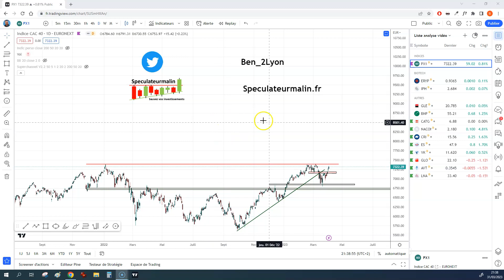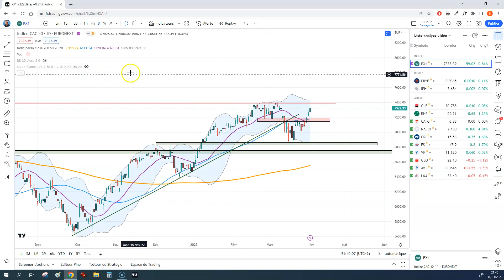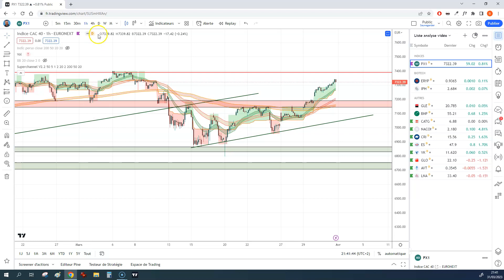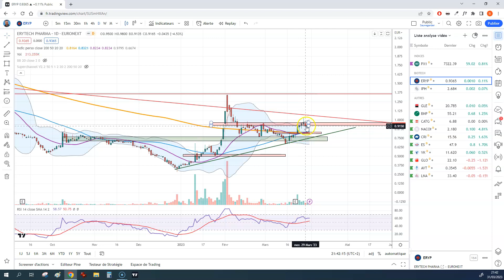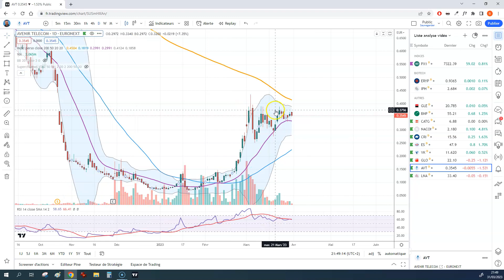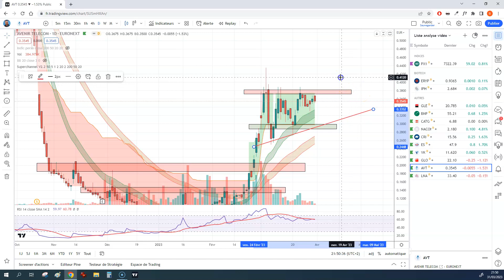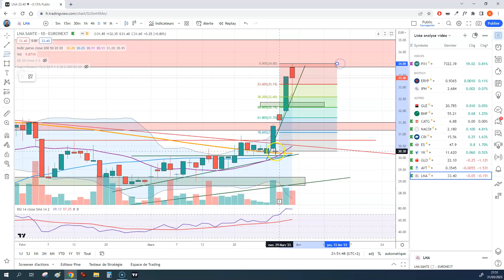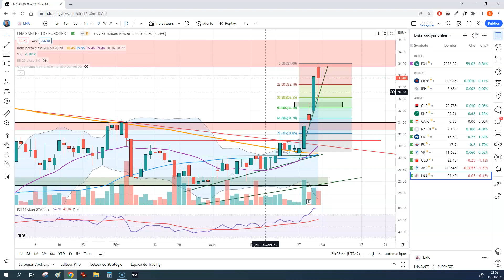Le CAC40 se dirige sur plus hauts, zone de tous les dangers!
Retrouvez chaque semaine ma revue hebdo d'analyse graphique sur nos actions.

Je vous transmets:
👉 Les niveaux pivots à surveiller et les zones de résistance

Découvrez mon livre numérique. Je synthétise pour vous plus de 30 livres que j'ai lu sur la bourse et l'analyse graphique.

Exploitez l'analyse technique sans prise de tête et gagnez du temps et des plus values. Préfacé par Trendfrance

💥 Développez votre capital -  Maîtrisez vos investissements 💥

Sur mon site internet "speculateurmalin.fr" vous retrouverez des cours et des articles sur l'analyse graphique, les figures chartistes que j'utilise avec les indicateur technique.

La plateforme graphique que j'utilise dans cette vidéo et mes investissements aux quotidiens

Ergonomie - intuitivité et rapidité : Tout ce que je désire pour une plateforme graphiques!

Bon visionnage! N'hésitez pas à mettre un petit levé si le contenu vous plait pour me soutenir! :)